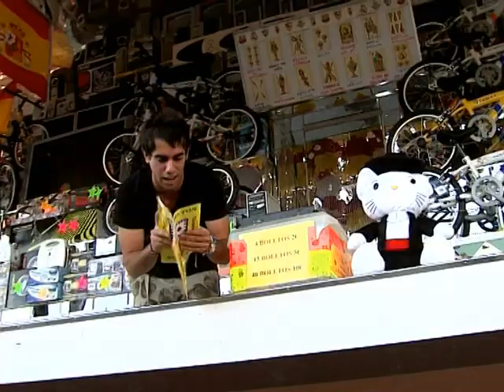Perro Mundo - Nana en la Feria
Como no hemos tenido mucho tiempo para colgar vídeos, pongo ahora este para que veáis cómo hacíamos el programa. Esta es una de las piezas que más me gustan, espero que a vosotros también.